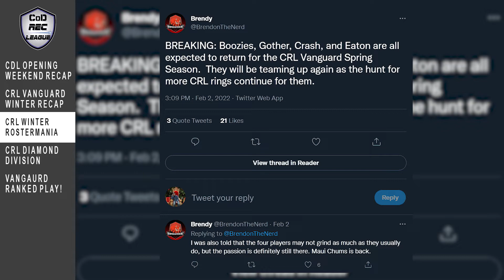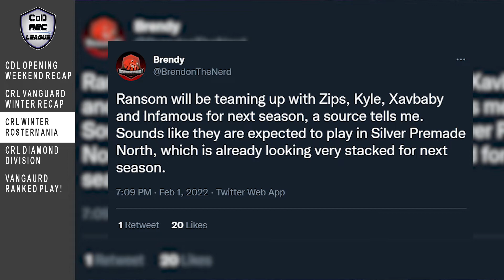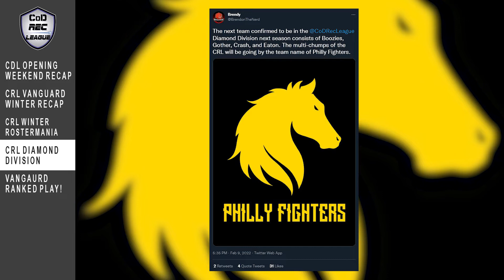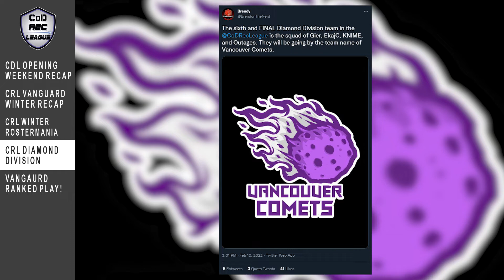RANKED PLAY IS HERE!!! || The Rec Center - Episode #4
Welcome one and all to The Rec Center! A show where we discuss the latest CRL updates, Call of Duty, the CDL, esports, streaming, and anything else we find interesting.

In this episode, we discuss CDL Opening Weekend, CRL Winter Season, Ranked Play, and MORE!!

CHAPTERS:
- Note from the Editor (0:00)
- Intro (0:35)
- CDL Opening Weekend Recap (0:46)
- CRL Vanguard Winter Recap (5:44)
- CRL Winter Rostermania (10:03)
- CRL Diamond Division (11:03)
- Vanguard Ranked Play (13:33)
- Outro (15:25)
- Endcard (16:11)

CREDITS:
Executive Producer: ChairForceWon
Host: Robert Morison III
Writers: Brendy, Robert Morison III, Teej
Editor: Robert Morison III
Thumbnail Designer: Mellowaid

The Call of Duty Rec League is a non-toxic, casual league for Call of Duty players to experience a competitive environment. We play weekly organized matches with monthly seasons, and hold occasional community tournament events!